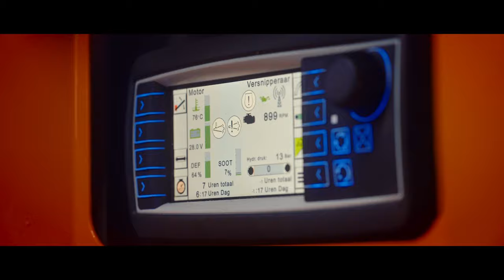WOOD CHIPPER | Cinematic commercial | Sony A7sIII | FX3 same sensor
I made a commercial for Europe Forestry. A manufacturer of wood chippers.

Crew
Concept, director, camera and edit: Ignace Ekkelkamp
Set assistent : Thomas Donninger ( @shotbyTapes )

Camera: Sony A7sIII and GoPro Hero 10
Lenses: Canon 28mm F1.8, Canon 50mm F1.2 en Canon 100mm F2.8, Sony 20mm F1.8, Sony 50mm F2.5 and Sony 85mm F1.8
Lighting: Aputure 120D, Aputure 300D and Nanlite Pavotube 30c
Grip: DJI Ronin SC2, Sachtler tripod and Manfrotto slider